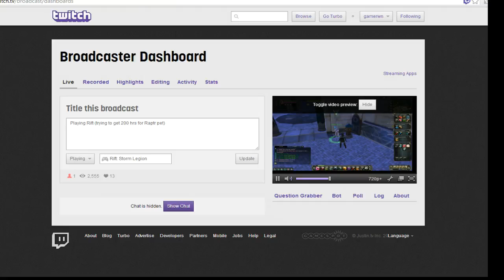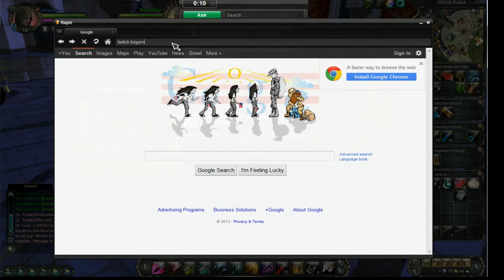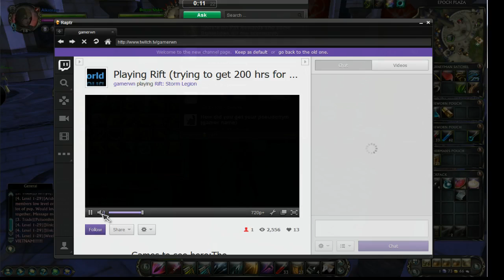Playing Rift (trying to get 200 hrs for Raptr pet)